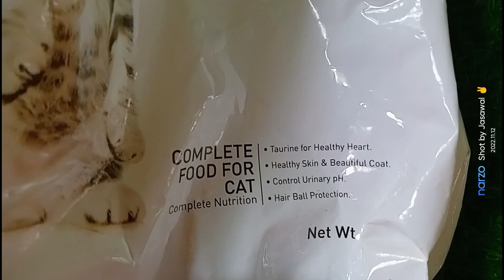ki kando dakho anda bacha gulo